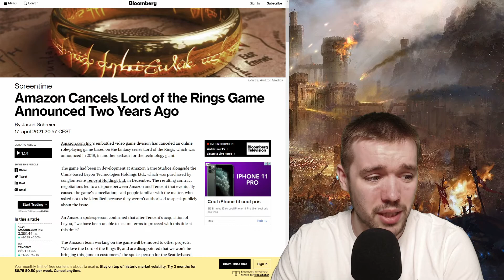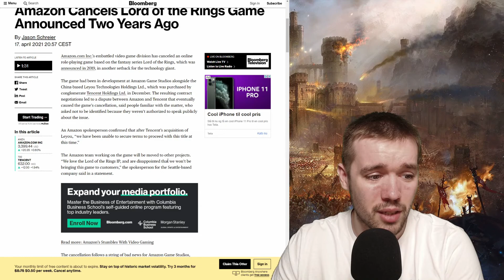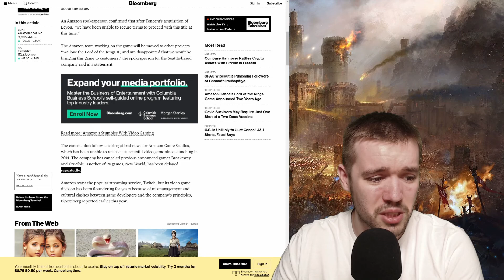Amazon Cancels Lord of the Rings MMORPG Game Which Was Announced Two Years Ago | Tencent & Amazon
The highly anticipated upcoming Lord of the Rings MMO from Amazon & Leyou has been canceled... The anticipated MMO was set to release on PC & Console, as Free to play Game in 2022, but will never happen now.